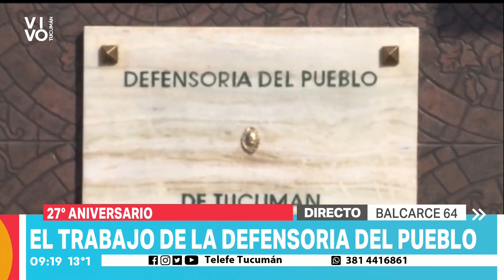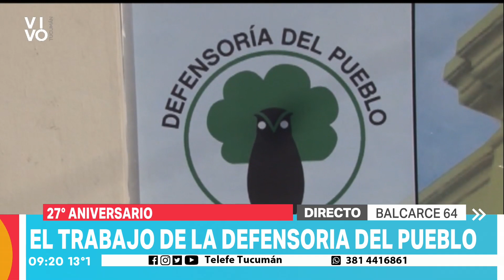La Defensoría del Pueblo cumple 27 años y lo celebra con récord en acciones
El Defensor del Pueblo Eduardo Cobos dialogó esta mañana con Vivo Tucumán y remarcó los principales problemas que los tucumanos reclaman en el organismo.